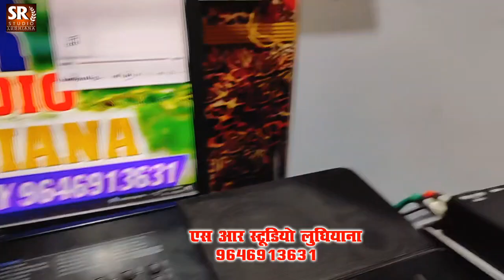Sr Recording Studio Ludhiana Punjab Ludhiana Punjab Recording Studio